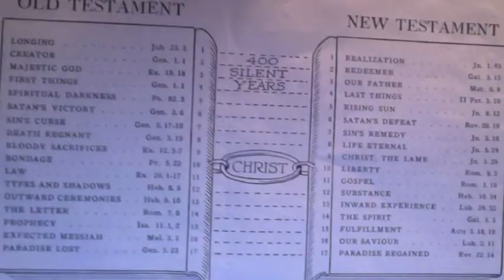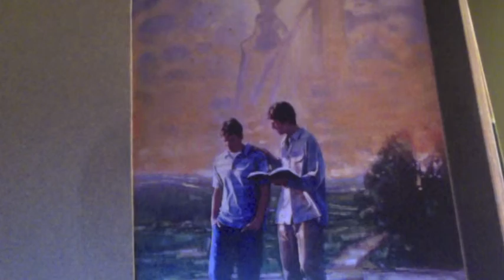JESUS TEACHING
LUKE 21:37,38 AND PSALM 86:11